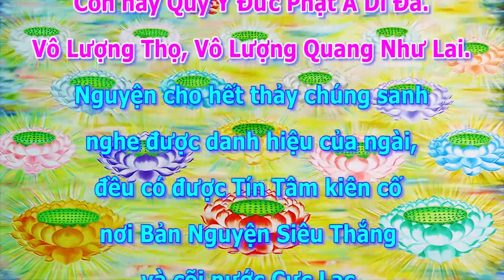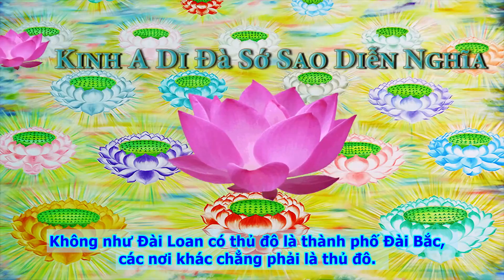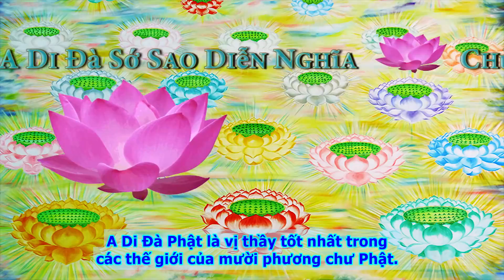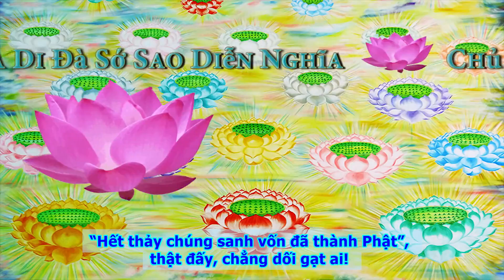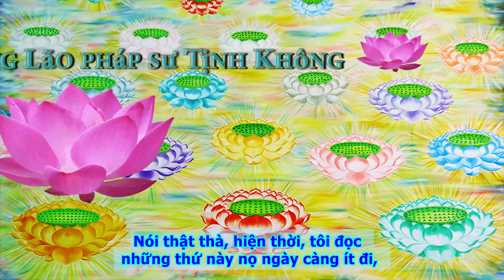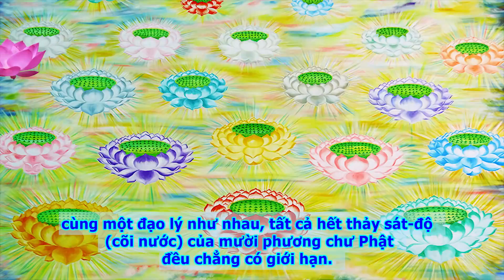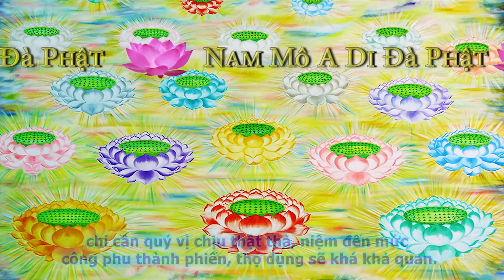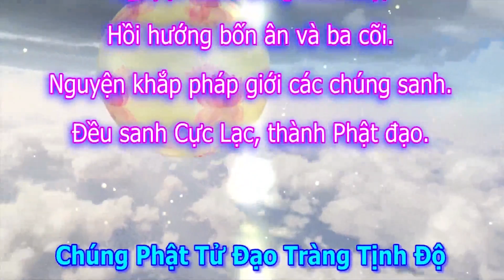Kinh A Di Đà Sớ Sao Diễn Nghĩa, tập 201 [Phụ đề]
Chủ giảng: Lão Pháp Sư Tịnh Không
Địa điểm: Hoa Tạng Đồ Thư Quán - Cảnh Mỹ - Đài Loan
Thời gian khởi giảng : Tháng 12 năm 1984
Chuyển ngữ: Bửu Quang Tự đệ tử Như Hòa
Giảo duyệt: Minh Tiến, Đức Phong và Huệ Trang